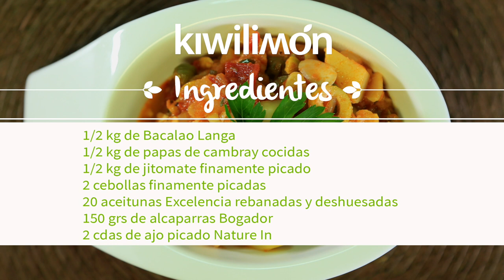Bacalao Almendrado - Kiwilimón